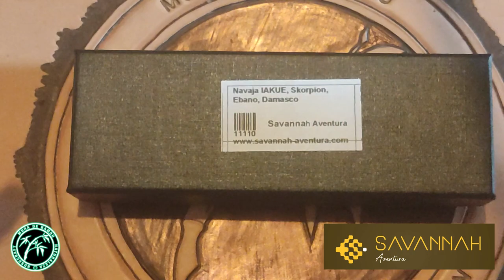Review/ Revisión Iakue Skorpion en Español.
En este video, os enseño una hasta ahora desconocida para mi Iakue Skorpion con grata sorpresa, no dejeis pasar la oportunidad de echar un vistazo a su catalogo en:
No solo para cuchilleria sino para equipación en general.